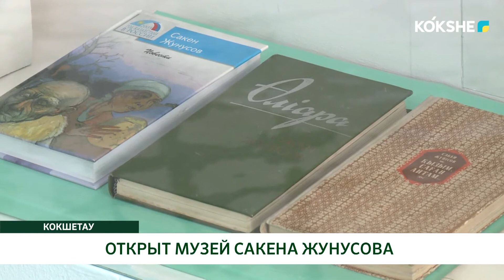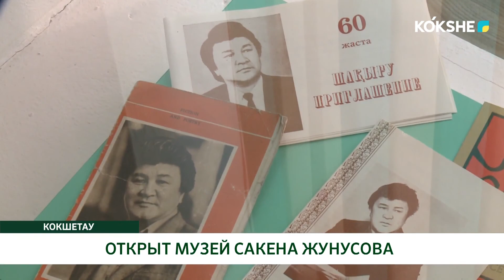ОТКРЫТ МУЗЕЙ САКЕНА ЖУНУСОВА